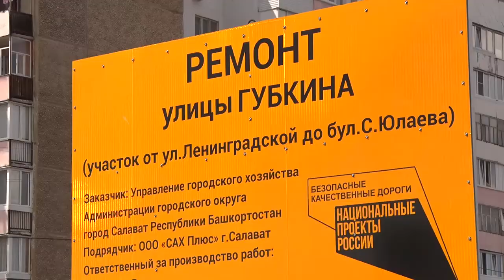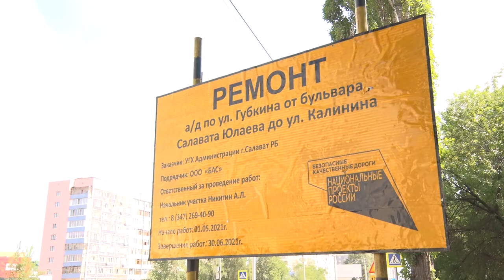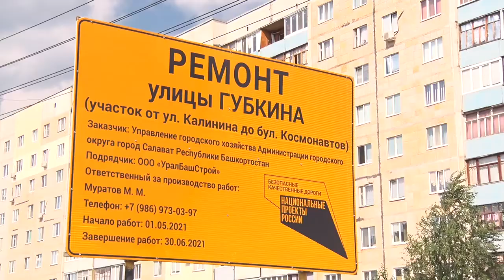Проверка ремонта дороги по Губкина